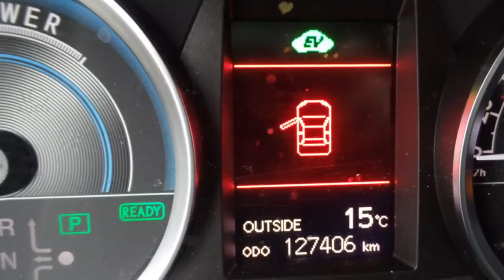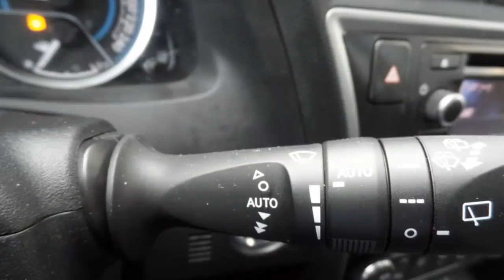Toyota Auris Touring Sports 1.8 Hybrid Dynamic Navi 14% bijtell